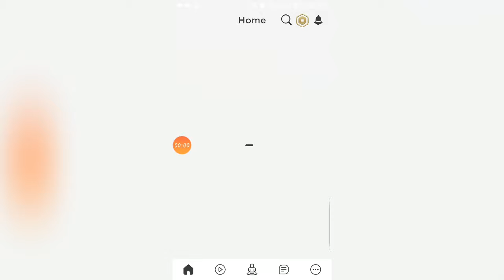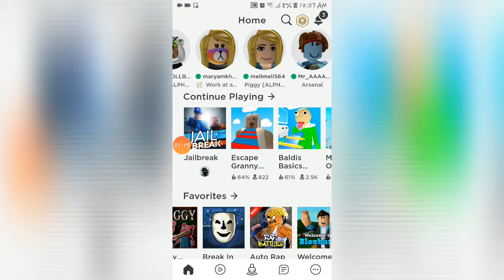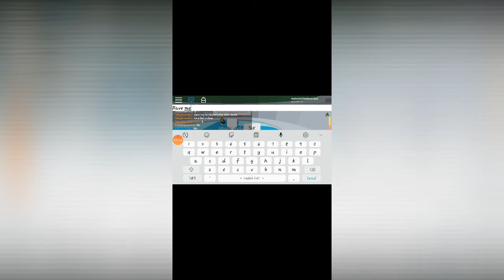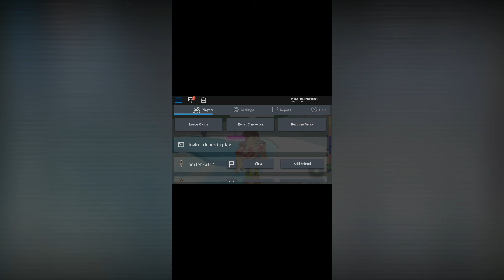Trying to beat Tower of hell= failure| Roblox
Today I tried the hardest obby on Roblox, wasn't a good idea!